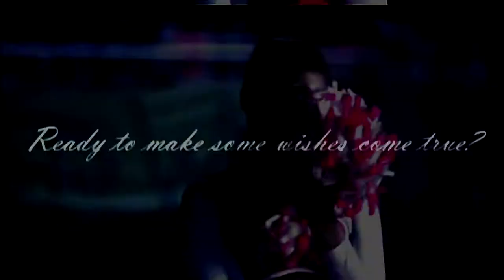XXWISHESGRANTED | Promo | Want to join???